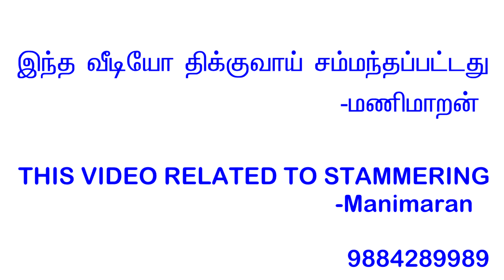பாகம்-11: பேச்சுபயிற்சி ஏன் குறைந்தது சில வருடங்களுக்கு செய்ய வேண்டும்?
A. என் புத்தகத்தைப் பற்றி:-
நீங்கள் திக்கிப் பேசும் பயத்தையும் அவமானத்தையும் சமாளித்து நன்றாக பேச விரும்பினால், இந்த புத்தகம் உங்களுக்காக மட்டுமே. திக்குவாயிலிருந்து மீண்டு வரும்  மணிமாறன், தனது சொந்த அனுபவத்தின் அடிப்படையிலும், கடந்த 10 ஆண்டுகளில் 400 க்கும் மேற்பட்ட திக்குவாய்ப் பிரச்சனையுள்ளவர்களிடம் பழகியதன் மூலம் பெறப்பட்ட ஆழமான அறிவின் அடிப்படையிலும் இந்த புத்தகத்தை எழுதியுள்ளார். நிஜ வாழ்க்கையில் எளிமையான புரிந்துகொள்ளக்கூடிய மற்றும் எளிதில் பின்பற்றக்கூடிய உத்திகளை ஒவ்வொரு திக்கிப் பேசுபவரும் நன்றாக பேசுவதற்கு, இந்த புத்தகத்தில் வெற்றி முறைகளைப் பற்றி அவர் நன்றாக விளக்கியிருக்கிறார்.
இந்த புத்தகத்தில் கொடுக்கப்பட்ட பேச்சுப்பயிற்சி. ஒரு தனித்துவமான ஒன்றாகும், இந்தப் பேச்சுப்பயிற்சி திக்கிப்பேசுவதற்கு காரணங்களாக கருதப்படுகிற அனைத்து குறைபாடுகளையும் முழுமையாக நீக்குகின்றன.
இந்த புத்தகம் உங்கள் பேச்சு பிரச்சனையின் காரணமாக, இதுவரை ஏற்பட்டு வந்த பயம் மற்றும்  அவமானம் நீங்கி உங்களை நன்றாக பேச ஊக்குவிக்கும் நோக்கம் கொண்டது.  மேலும், இதுவரை நீங்கள் நினைத்திராத உயர்ந்த இலக்குகளை அடைய உதவி செய்யும்.
நன்கு பேசவும், உங்கள் லட்சியம் மற்றும் அடையக்கூடிய இலக்குகளை அடையவும் நிரூபிக்கப்பட்ட உத்திகளுடன் பயிற்சி செய்யத் தயாராகுங்கள்.

B. திக்குவாய் புத்தகங்களை வாங்க:-

C. திக்குவாய் WhatsApp குழுவில் சேர (Tamil Super Speakers Group):-
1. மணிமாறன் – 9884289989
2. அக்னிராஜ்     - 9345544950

E. திக்குவாய்  வீடியோக்களை பற்றி:-
இந்த உலகத்தில் திக்குவாய் பற்றிய ஒரு சரியான மற்றும் தெளிவான புரிதல் நிறைய பேர்களுக்கு இல்லை; திக்கிப் பேசுபவர்களையும் சேர்த்துதான்: அவர்களுக்கு கீழ காணும் நிறைய சந்தேகங்கள் வருகின்றன.
1. திக்கிப் பேசுவதற்கு என்ன காரணம்?.  உடல் ரீதியானதா அல்லது உளவியல் சம்பந்தப்பட்டதா?
2. இது ஒரு ஊனமா அல்லது இயலாமையா?
3. இதை 100% குணப்படுத்த முடியுமா?
4. திக்குவாயை போக்க என்ன செய்ய வேண்டும் மற்றும் எவ்வளவு காலம் அதை செய்ய வேண்டும்?
5. திக்கிப் பேசுவதை ஒரு சில மாதங்களில் போக்க முடியுமா?
6. பயம் நீங்க என்ன செய்ய வேண்டும்?
7. இந்த பேச்சுப் பிரச்சனையை சிறு வயதிலேயே குணப்படுத்தி விட முடியுமா?
8. திக்கிப் பேசுபவர்களைப் பற்றி மற்றவர்கள் என்ன நினைக்கிறார்கள்?
9. இந்த உலகத்தில் யார் யாரெல்லாம் திக்கிப் பேசுவார்கள்?
10. திக்கிப் பேசுபவர்களுக்கு அவர்களின் பெற்றோர்கள், ஆசிரியர்கள், கணவன் (அ) மனைவி மற்றும் சமூகம் எவ்வாறு உதவி செய்யலாம்?
மேலே உள்ள கேள்விகளுக்கு விடைகள் கிடைத்தாலே, திக்கிப் பேசுபவர்களுக்கு பாதி கிணறு தாண்டிய மாதிரிதான்.
இது சம்பந்தமாக நான் கிட்டத்தட்ட இருபது வீடியோகள் பதிவேற்றம் செய்ய உத்தேசித்துள்ளேன்.

F. இது எனது பதினோராவது வீடியோ. இந்த Part-11 வீடியோவில்:-
பேச்சுபயிற்சி ஏன் குறைந்தது சில வருடங்களுக்கு செய்ய வேண்டும் என்று  பார்ப்போம்.

H. என்னை தொடர்பு கொள்ள:-